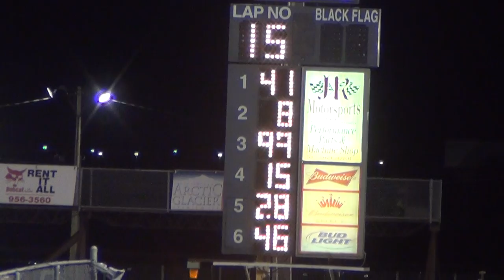2013 boone dwarf A 7-13-13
41 ed zehm won.